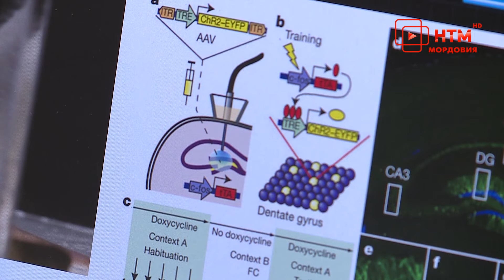Детскому технопарку «Кванториум» 5 лет.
8 февраля — особенный день для сотрудников и воспитанников детского технопарка «Кванториум». Ровно 5 лет назад на площадке Технопарка - Мордовия состоялось торжественное открытие этого центра научного развития детей. Десятки исследований, сотни экспериментов, множество интересных проектов... Какими они были — эти пять лет? Расскажут Юлия Мамаева и Александр Овчинников.